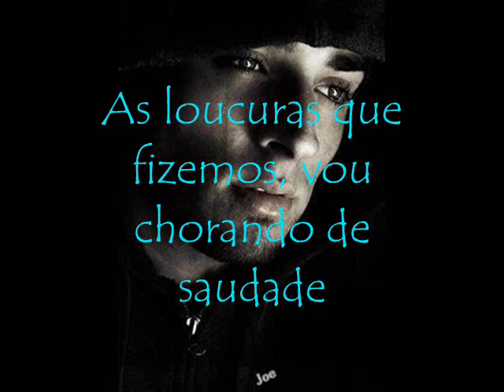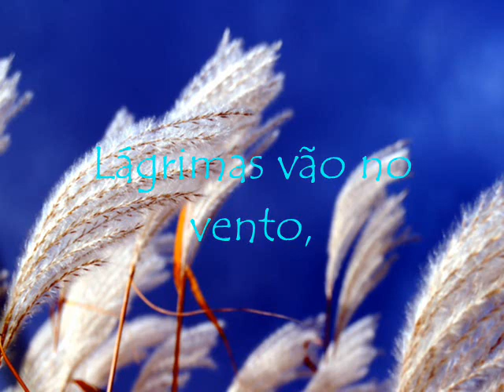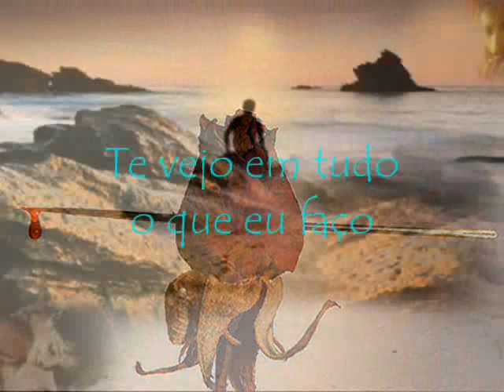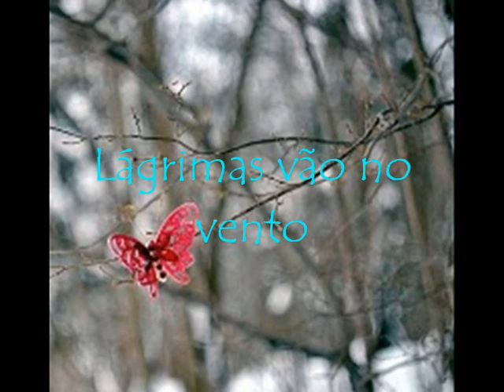Lágrimas - Marcelo Aguiar.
Te vejo em todos os lugares,te vejo em todos os olhares
Te vejo linda do meu lado.